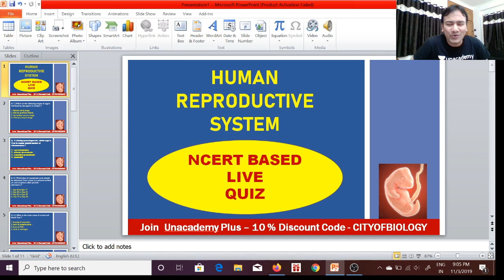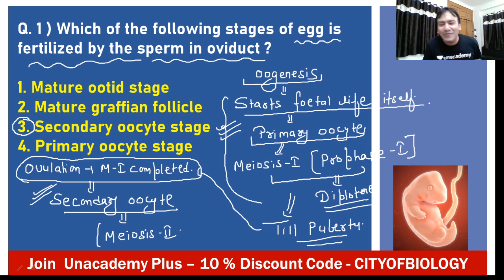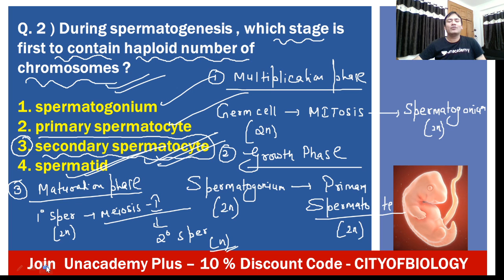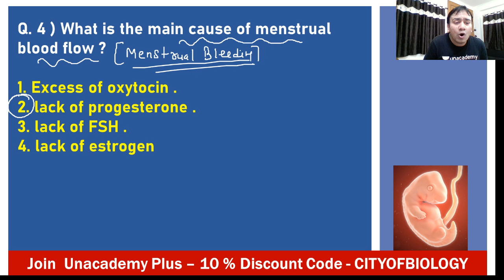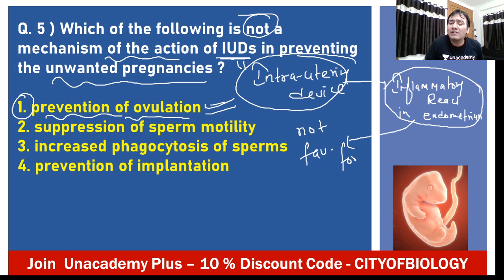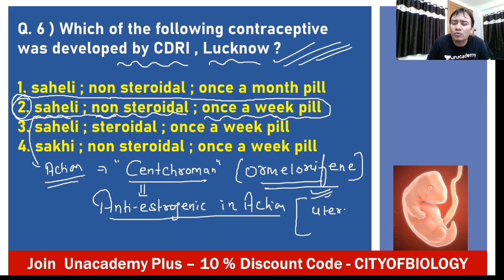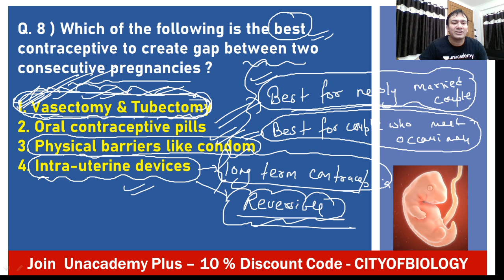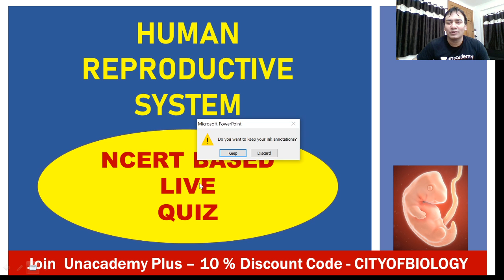NCERT Based Questions on Human Reproductive System By Dr. Raj Kumar Singh | Unacademy Live - NEET UG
Practice NCERT based questions on Human Reproductive System in this LIVE session by Dr. Raj Kumar Singh. It will be extremely helpful for all NEET 2020 aspirants. NEET preparation could never have gotten more fun. Make sure you click on the bell icon and never miss out on any class.

Unacademy Plus Subscription Benefits:
1. Learn from your favorite teacher
2. Dedicated DOUBT sessions
3. One Subscription, Unlimited Access
4. Real-time interaction with Teachers
5. You can ask doubts in the live class
6. Limited students
7. Download the videos & watch offline